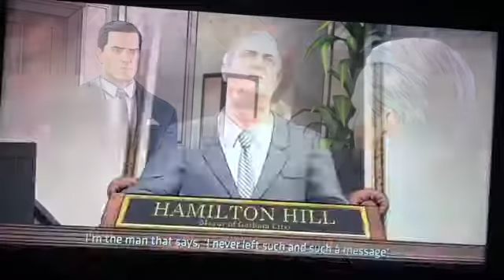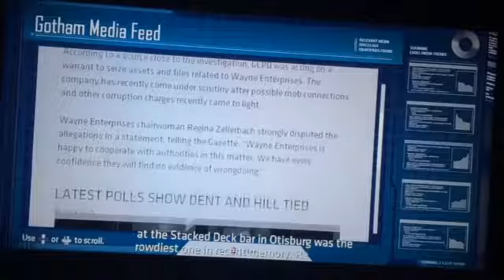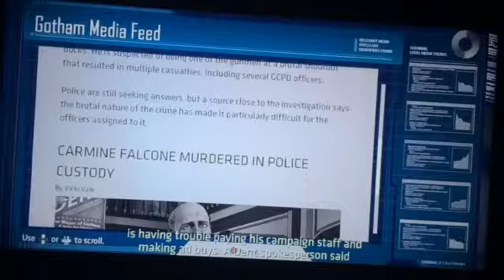Batman telltale episode 2 part 9 Bruce and hill have a talk